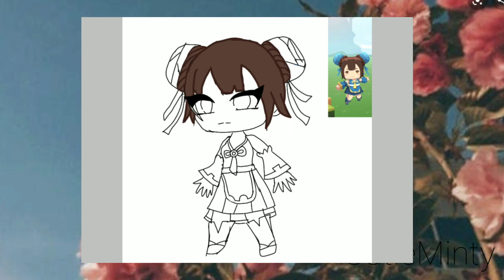Drawing Mini World Characters As Gacha's #1